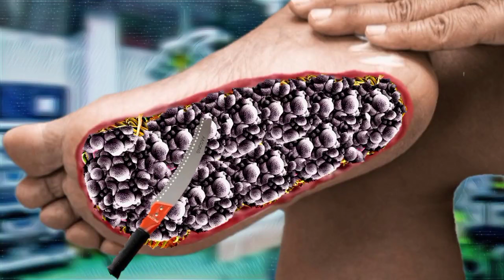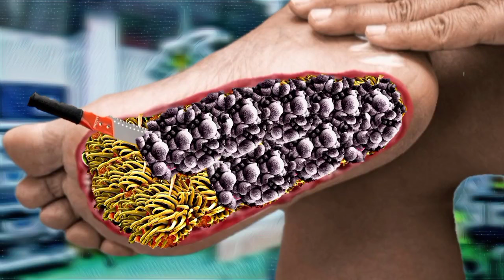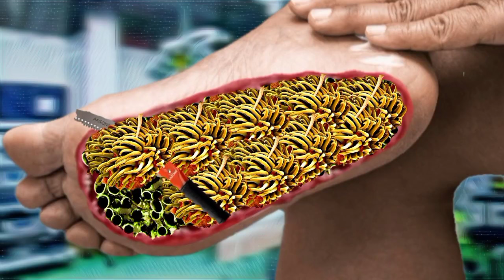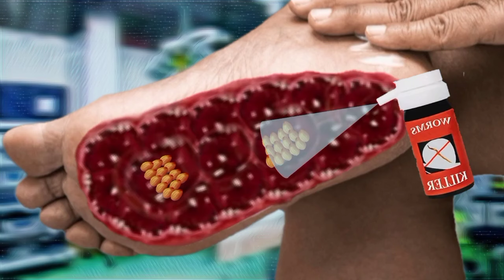ASMR Remove Ingrown And Dirty Infected Foot | ASMR Animation Treatment | Severely Injured Animation